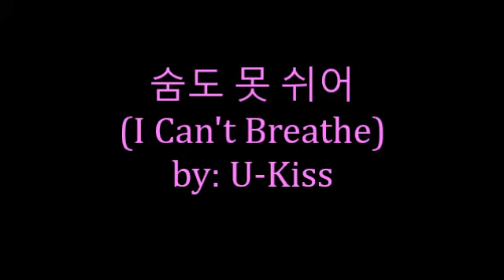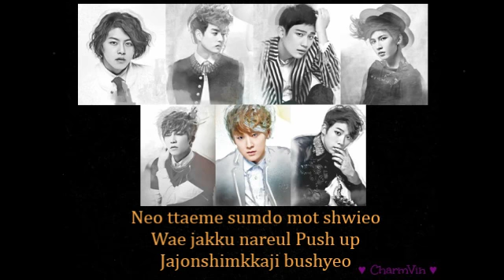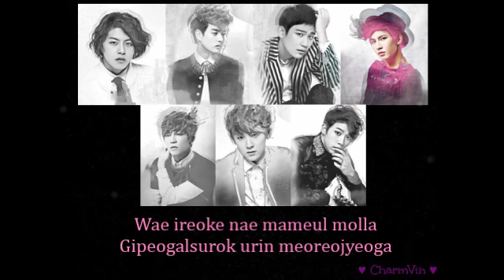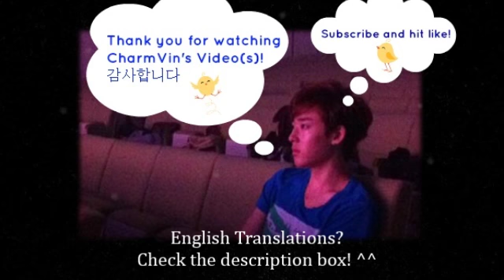I Can't Breathe by U-Kiss with lyrics (CC)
U-Kiss released their 3rd full album "COLLAGE" on March 7, 2013! Please support U-Kiss by buying their album LEGALLY. I hope you like it! Please hit like and subsrcibe!

Translations:
You shake up my heart
The more you do that, the more my heart crumbles
Why are you doing this? Girl I'm in love yeah

* I can't even breathe because of you
Why do you keep pushing me up -- push up
You break apart even my pride
But you keep getting under my skin (x2)

And who are you with and what are you doing? I always ask
Has my heart already gone to you?

I don't know anyone else but you
Because of you alone, I am going crazy

** Yes, it's crazy, you are taming me to your ways
But I don't hate it
Yes, I'm so confused as well

I'm tired now, I keep calling your name
Into my heart, down down

* Repeat (x2)

Girl you make me so
Tell me, say yes (x2)

What do I do? When I see you
My heart hurts so much (hurts so much)

My setting heart is dizzy again
How much more do I have to pay for the price of this sing?
Every time I see you, I can't do this or that
I hate myself for it (I think I'm going crazy)

** Repeat

* Repeat (x2)

*** Repeat (x2)

Why don't you know my heart?
The deeper it gets, the farther we grow apart

I'll tell you hundreds and thousands of more times
You need to trust me, so please...

I can't even breathe because of you (I can't even breathe because of you)
Why do you keep pushing me up -- push up (Why do you keep shaking my heart)
You break apart even my pride (My pride is broken)
But you keep getting under my skin (keeps getting under my skin) (x2)

*** Repeat (x2)

(cr: pop!gasa)